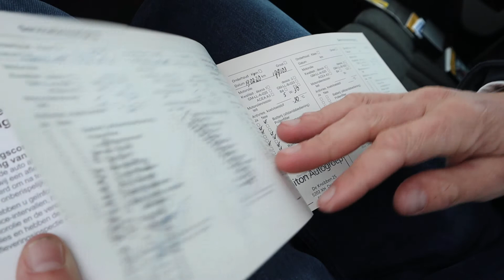OPEL MOVANO L2 H2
een top bus!